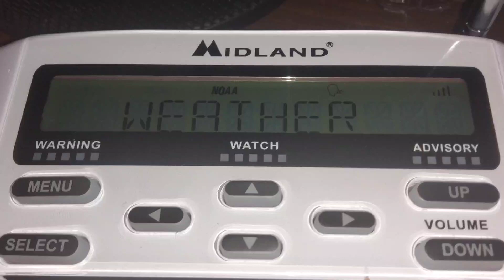the heat wave of '23